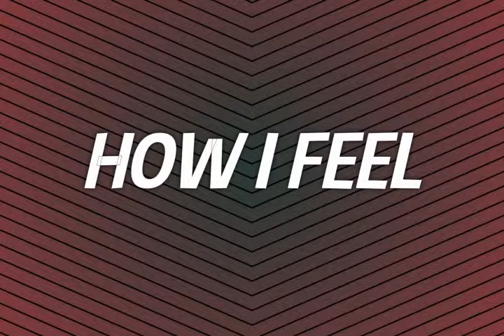WIZ KHALIFA TYPE INSTRUMENTAL 2015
Beat Name: "HOW I FEEL"